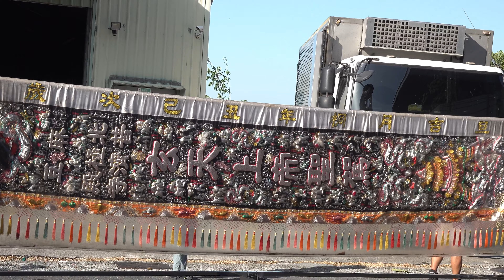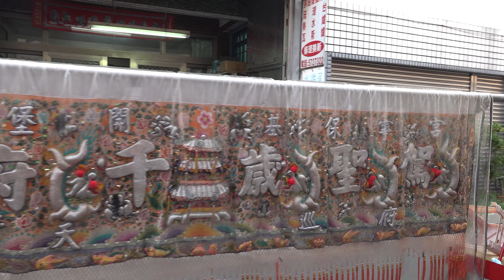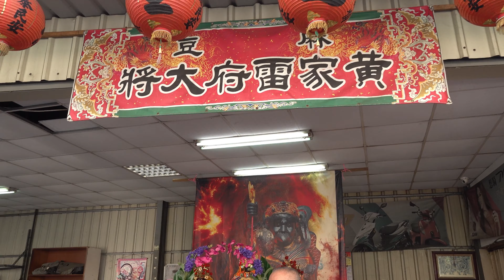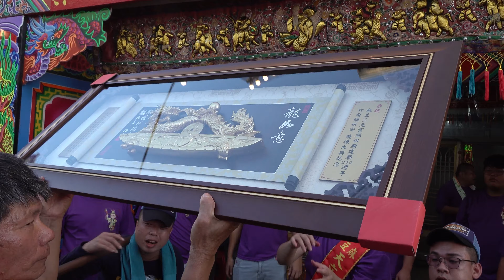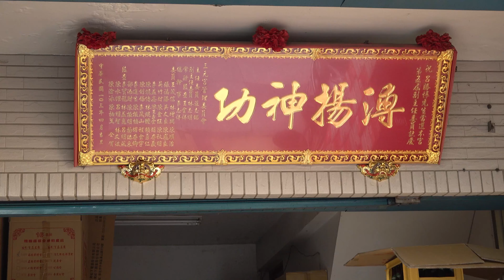麻豆尪祖廟三元宮慶祝開台祖廟三元真君建廟245週年六角頭祈安遶境(遶境c)2023.11.11